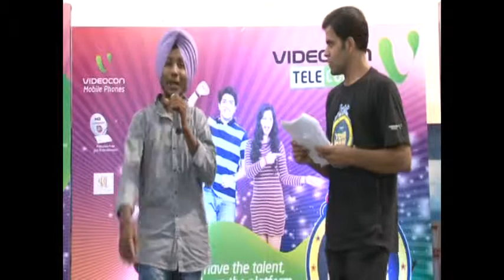Videocon Telecom Young Manch 2, S.A Jain college Ambala 6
This Video show-case the performance of Simranpreet Winner in singing category at S.A Jain College Ambala during auditions for Videocon Young Manch 2.